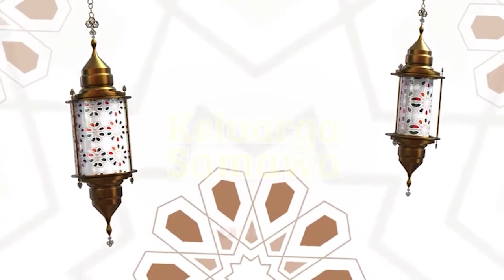Keluarga Samawa - Tujuan Saat Dikaruniai Anak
SahabatQU, anak adalah karunia dari Allah yang harus kita syukuri. Selain itu, anak juga menjadi amanah untuk para orang tua, sehingga orang tua wajib menjaga apa yang telah diamanahkan oleh Allah swt. Lalu sebenarnya apa sih tujuan saat dikaruniai anak?
Mari simak tausiyah dari Ust. Maulid dalam program Keluarga Samawa.

Anda bisa langsung bertanya dan berkonsultasi langsung kepada Ustadz. Maulid di program Keluarga Samawa pada saat Live Onair di Hari Selasa pagi pukul 05.30 s.d 07.00 WIB ke no interaktif berikut